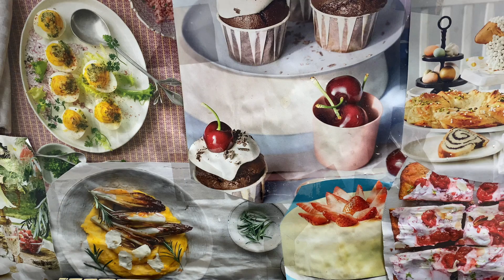TOP JELO!! - PROVARA SA JAJIMA - BELAVA- URDA( GRUDA ,MLADI SIR)!! UKUSNO!!JEFTINO!! VEOMA BRZO!!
Dragi moj, sastojka dva i doručak boli glava, što bi rekla mlada raja.
Seljačka je hrana bila i biće ona najbolja i prava. Nema joj ravne i prenosiće se na sve generacije mlade. Tako ću i ja da je sačuvam od zaborava i prenesem ovde svima vama. A vi je podjelite dalje . Uz sve to ja vama i ljubav šamjem. ❤️Znajte  samo koliko je vazna ljubav ,svima će biti bolje dok u njima ima ljubavi i dobrote. Ljubim vas . Hvala vam dobri moji na svemu, na svakom komentaru. Svaki je za mene poseban i čini me sretnijom. Uzivajte u videu receptu i Zahvaljujem na svemu ❤️

Prijatno💌